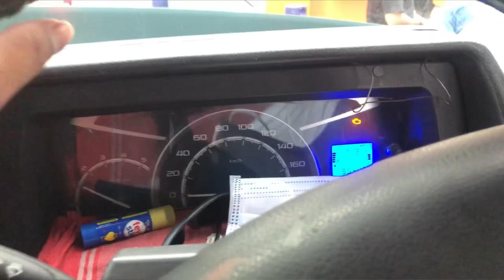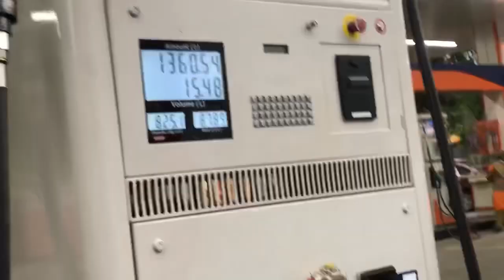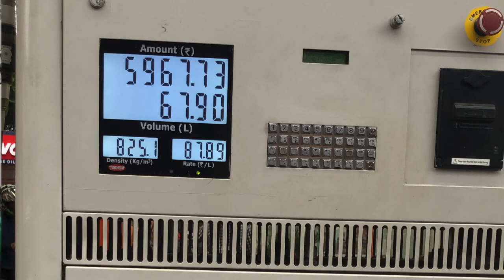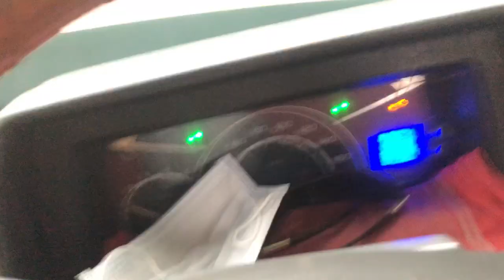What happened during filling Diesel in Ambulance 😱| Tomorrow one Shorts coming 🔜vlog 4